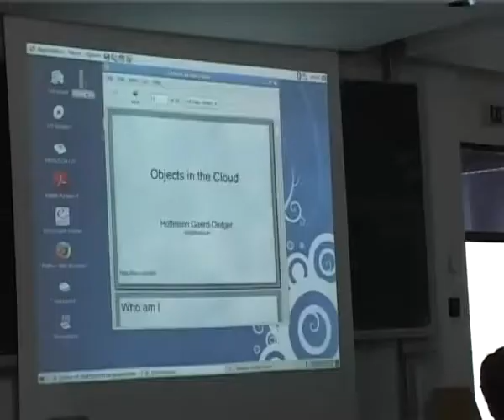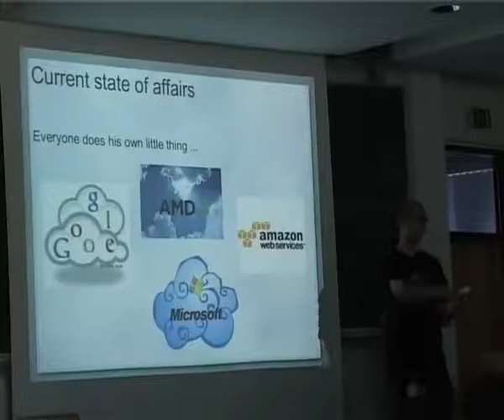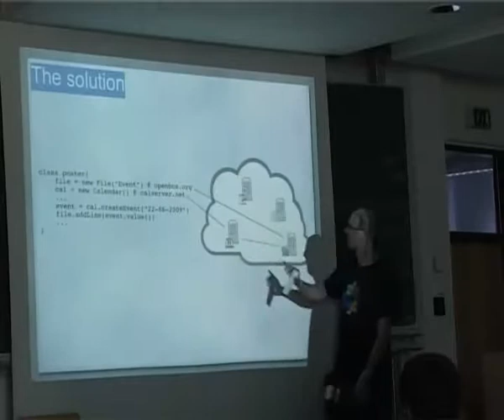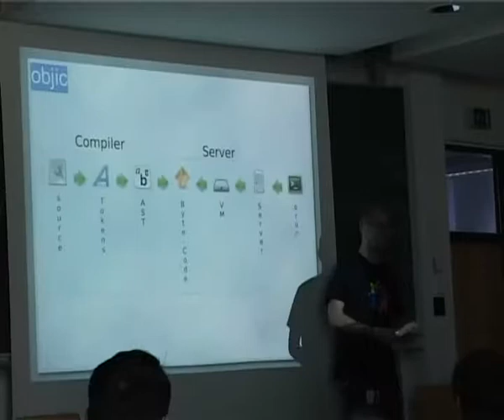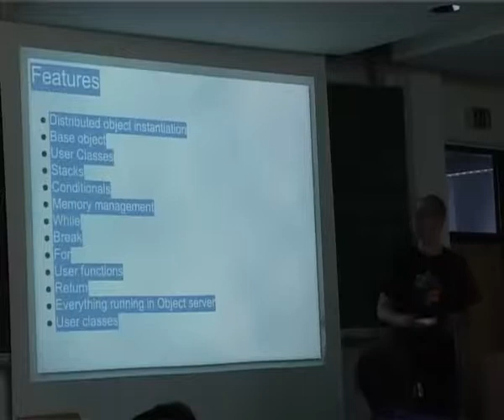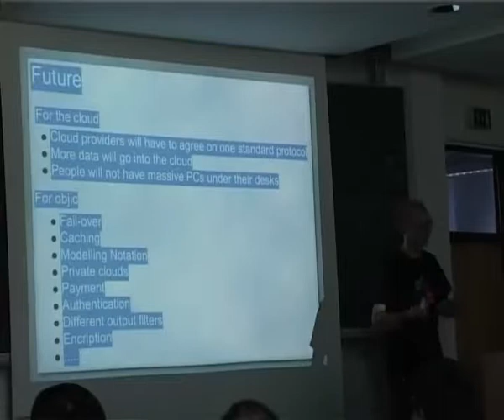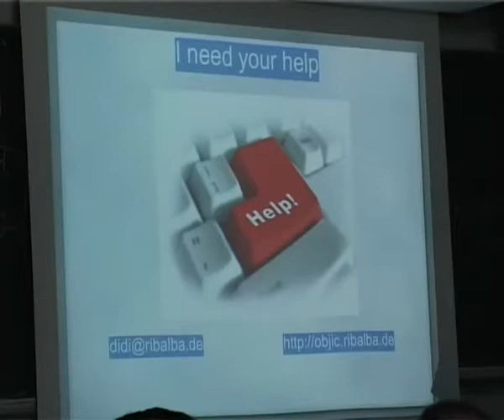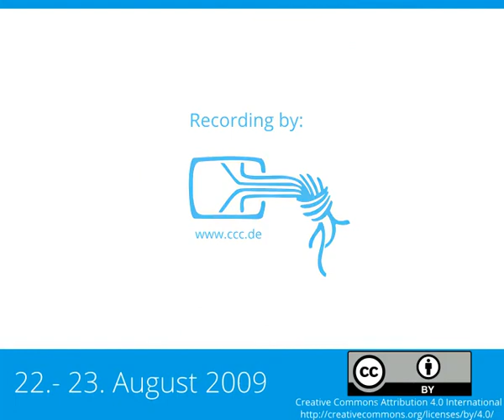2009 - Objects in the Cloud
How object orientation can be used to solve problems in cloud computation

Cloud computing is rapidly gaining the interest of service providers, programmers and the public as no one wants to miss the new hype. While there are many theories on how the cloud will evolve no real discussion on the programmability has yet taken place. In this talk a programming language named objic is described, that enables programs to run in a distributed manner in the cloud. This is done by creating an object orientated syntax and interpretation environment that can create objects on various distributed locations throughout a network and address them in a scalable, fault tolerant and transparent way. This is followed by a discussion of the problems faced and an outlook into the future.

Cloud computing is seen to bring together many services that are provided through the ``world wide computer''. A trend to multifunctional environments is currently taking place on the operating system kernel level encouraged through new virtualization techniques (see XEN, VMware, OpenBox). On the other hand on the highest level of abstraction the services can query data from each other through techniques like RSS (Really Simple Syndication). For this purpose XML (Extensible Markup Language) based syntaxes have seen a sharp rise in use. But the general concept is that once the cloud provider is chosen, a lock in to his techniques and libraries accurse. Service compatibility is then achieved thorough adding specific output filters to the program (see SOAP, REST). This results in every Software as a Service (SaaS) provider creating his own format. Other programs then have to retrieve this information and parse it accordingly, if they want to communicate with this service. This bears many difficulties especially when the format has to change (see Amazons query language). Thought this, both ends of a cloud service stack have become scalable and such to say ``cloud enabled''. Whereas the important layer of compilers and interpreters and such the program constructs, has been neglected in the past few years. It is still the case that to use other services of a cloud provider, the programmer has to include some specific library or write it himself (see python distributed thing). Efforts to make compilers and/or interpreters more ``cloud friendly'' have only resulted in non complete products (see dSelf) and are not generally used.

This talk tries to address these issues and demonstrate a programming language that acts as a layer of glue between the hardware cloud providers and the presentation towards the user interface. It should be possible to use an array of services provided on the internet in an independent transparent way. It further should encourage people to offer a service to other users. In the current situation, if someone has written a good encryption library, for example, it is complicated and that someone is forced to use non standard methods to write a web service that makes this library usable. Through using the language demonstrated in this project publishing this library though a well defined interface and securing the intellectual property should be enabled and encouraged. A further aim is to make it easy to incorporate services provided by different providers in a scalable, fault tolerant and traceable way. To enable an objective perspective, a discussion of the already available techniques is needed this will be followed by an outlook into the near future.

Geerd-Dietger Hoffmann